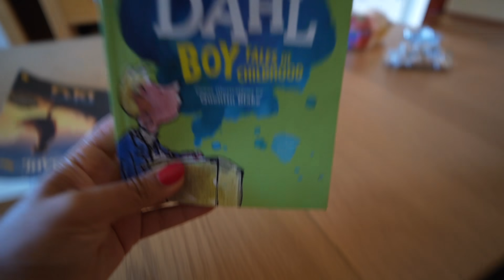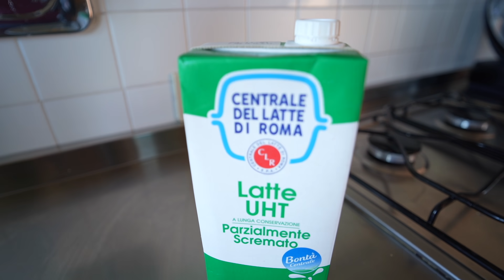📚 PRIMERA SEMANA DE ESCUELA EN ITALIA 🇮🇹 😢 SALIÓ MAL+ CHOQUES CULTURALES / ANNALIE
MIRA TODAS LAS DIFERENCIAS QUE ENCONTRAMOS ENTRE UNA ESCUELA DE ITALIA Y LA QUE TENÍAN EN LONDRES 😱